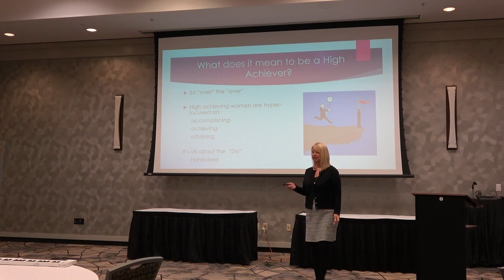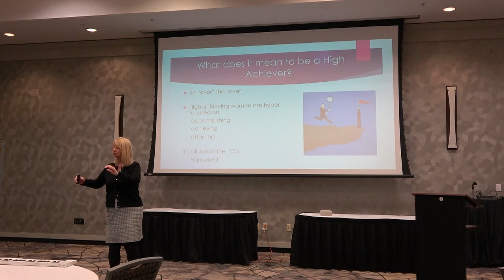Susan Harmony 1